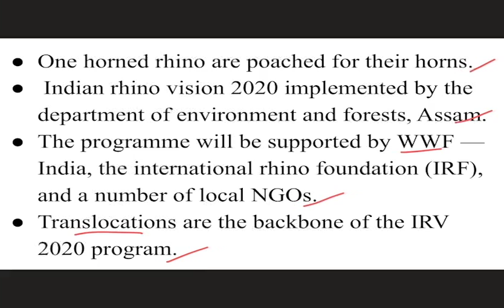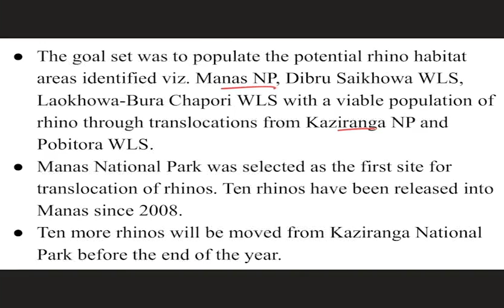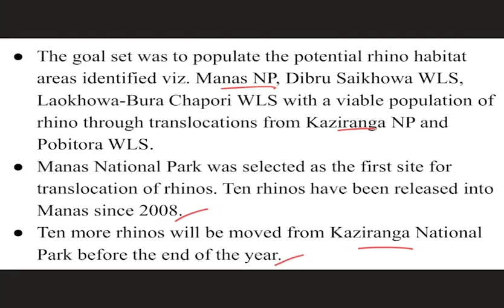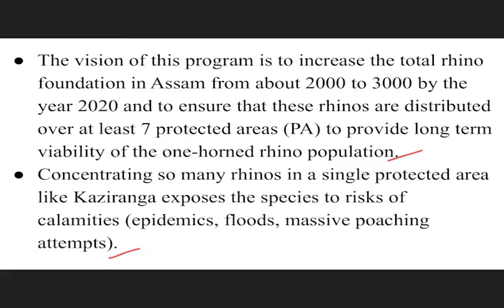‘Indian (One Horn) Rhino Vision 2020’ Overview | Current Affairs 2021 - 2THEPOINT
Indian rhino vision 2020 implemented by the department of environment and forests, Assam. The program will be supported by WWF - India, the international rhino Foundation (IRF), and several local NGOs. In this video, we shall have an overview of Indian (One Horn) Rhino Vision 2020.

2thepoint Covers UPSC Civils Preparation Videos, Indian Economy, International Relations, Indian Polity, Geography, Indian Art and Culture UPSC Videos, Civil Service Preparation Strategy.